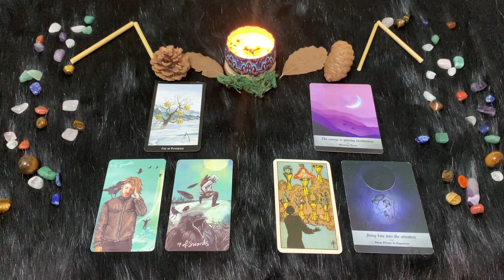| Sabato 19 Novembre | Oroscopo Paolo Fox | Acquario | Luna contro Marte, chi vincerà?